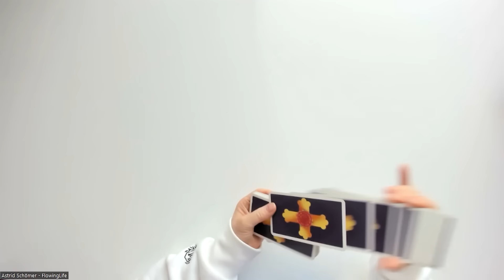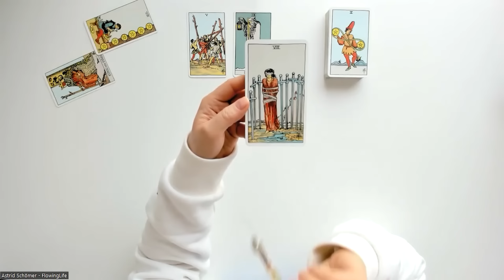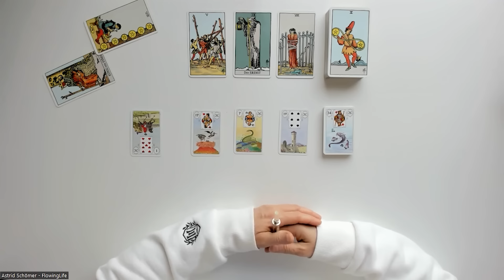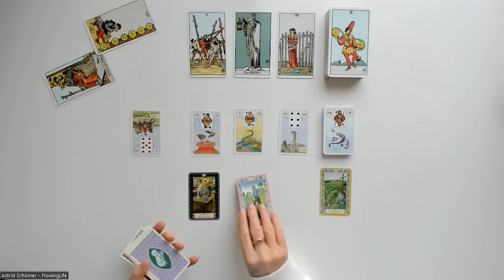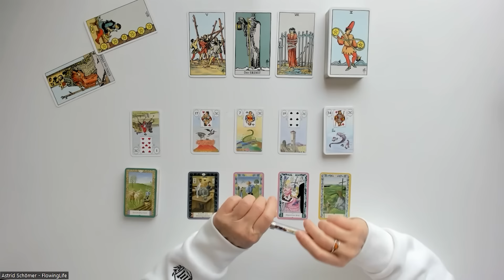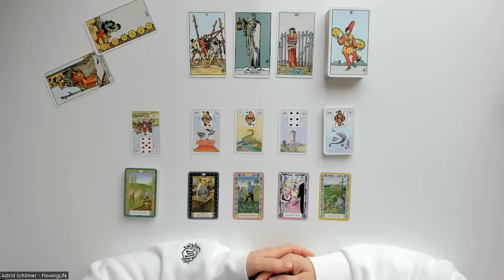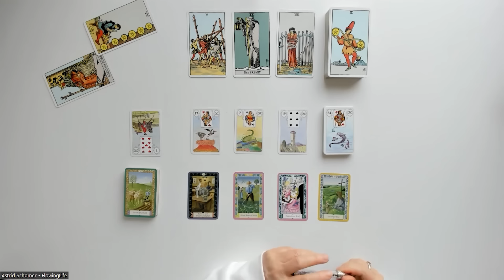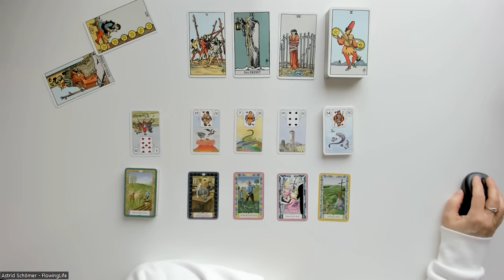Öffne Deine Hände 👐 - Tagesenergie für Sonntag, den 14.04.2024